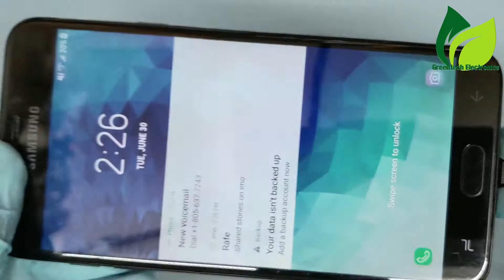Samsung Galaxy J7 Crown Star Prime Charging port Replacement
If you want to fix your mobile and any type of electronic devices,